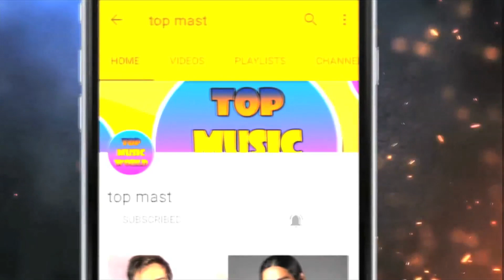फिल्म दूध का कर्ज की की अरुणा ईरानी काफी बदल गई है /Aruna Irani after long time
Aruna Irani is an Indian actress, who has acted in over 500 films throughout Hindi, Kannada, Marathi and Gujarati cinema, playing mostly supporting and character roles.

Such is also the case with veteran actress, Aruna Irani. Presently she is married to film director, writer and editor, Kuku Kohli. But during her younger days, she was in a relationship with the legendary actor, Mehmood. Currently she is doing work with tv industry .